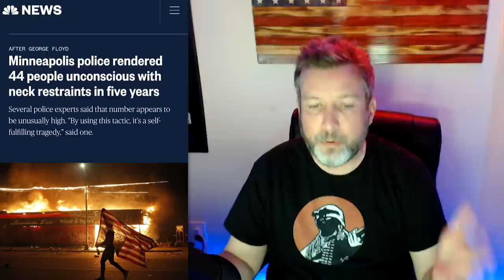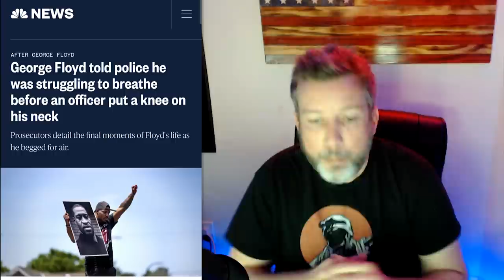BUSTED: Jen Psaki & Reporter Lie About George Floyd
➡️ Sources:

Whitehouse.gov

Tucker Carlson: Everything the media didn't tell you about the death of George Floyd - The trial of Derek Chauvin is not an open-and-shut-case